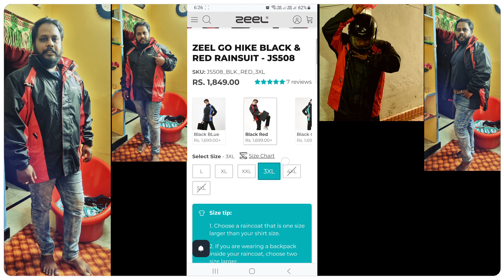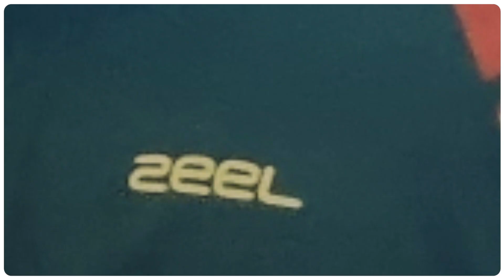best raincoat for bikers in india| best rain jackets for men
ZEEL GO HIKE BLACK & RED RAINSUIT - JS508

ZEEL Seam Sealed Raincoat | High Neck Jacket with Hood | Waterproof Pant and Carrying Pouch | JS508 Unisex-adult

best rain jackets for men best raincoat for bikers in india

ZEEL Rain Coat for Men Waterproof for Bike Riders with Adjustable Hood along with inner pockets,Waterproof Raincoat with Polyester Jacket,Pants and Waterproof Drawstring Bag,AZ05 NavyBlue-Red XXXL

best dog raincoatbest dog raincoatsbest dog raincoats reviewbest raincoats for womenraincoats for dogswildcraft raincoatzeel raincoathi-vis jacket
zeel raincorts